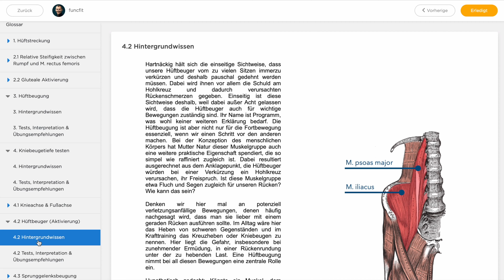Die 3 besten Iliopsoas Hüftbeuger Dehnungen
In diesem Video zeige ich dir meine 3 besten Übungen um den Hüftbeuger Iliopsoas effektiv zu dehnen. Darunter auch meine Lieblingsvariante auf den Knien, weil sie in der Regel am einfachsten umzusetzen ist. Falls du aber Schwierigkeiten mit den Knien haben solltest zeige ich dir auch 2 sehr effektive Alternativen zur Hüftbeuger Iliopsoas Dehnung im Liegen und im Stehen.

💪🏻 Klimmzugstangen für Zuhause

🌈 Minibänder
Blackroll Loopbands

🐲 💣 Dragon Door Kettlebells

Die auf diesem Kanal veröffentlichten Videos enthalten Vorschläge für ein effektives Training für gesunde Personen. Vor der Aufnahme eines Sportprogramms wird grundsätzlich empfohlen einen (Sport-) Arzt für eine gesundheitliche Untersuchung zu konsultieren. Die gegebenen Ratschläge können und sollen in keinem Fall die ärztliche Beratung, Diagnose und Behandlung ersetzen. Da körperliches Training grundsätzlich gesundheitliche Risiken mit sich bringen kann, erfolgen alle Empfehlungen ohne Gewähr. Die Nutzung der auf diesem Kanal zur Verfügung gestellten Informationen erfolgt ausdrücklich auf eigenes Risiko. Wiktor Diamant übernimmt keine Haftung für entstandene Schäden jeglicher Art.